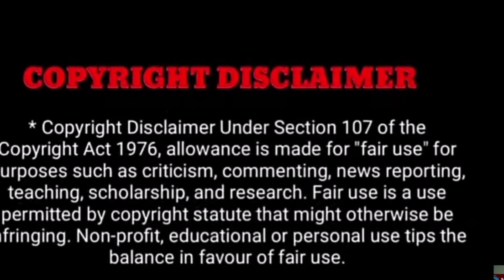"சற்றுமுன்: நடிகர் பிரபு தேவா வீட்டில் நடந்த அதிர்ச்சி! குவியும் பிரபலங்கள்! திடிர் பரபரப்பு!"